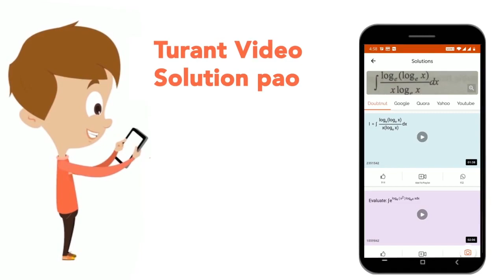एक मनुष्य प्रति माह एक निश्चित राशि पेट्रोल पर खर्च करता है। पेट्रोल की कीमत में बढ़ोतरी होने पर ...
एक मनुष्य प्रति माह एक निश्चित राशि पेट्रोल पर खर्च करता है। पेट्रोल की कीमत में बढ़ोतरी होने पर पेट्रोल की उपभोग की प्रवृति निम्न प्रकार की है -जब पेट्रोल की कीमत 6 Rs. प्रति लीटर होगी तब इसकी उपभोग की मात्रा क्या होगी ?
Class: 14
Subject: MATHS
Chapter: सांख्यिकी तथा समंकों की व्याख्या
Board:GOVT

👉 Have Any Query? Ask Us.